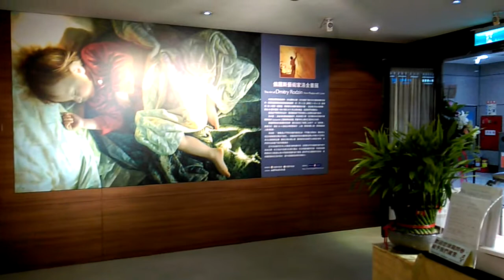Rodzin Art Exhibition in Taoyuan Culture Centre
Dmitry Rodzin